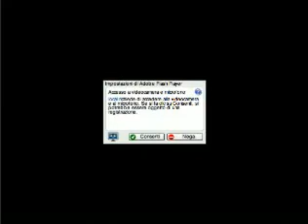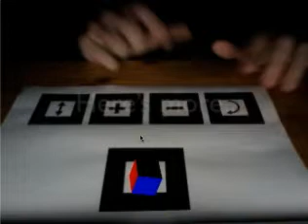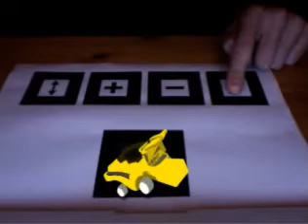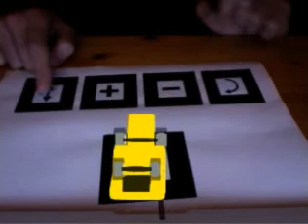Flash Augmented Reality Demo With Multiple Markers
Flash Augmented Reality Environment using multiple markers to manage a 3D COLLADA model.

IMPORTANT UPDATE: I WILL MAKE A TUTORIAL FOR YOU GUYS AS SOON AS I CAN. you need to understand basic ActionScript 3.0 Code first, it's tremendously important!

if you can't wait please check out the basic video tutorial by Lee Brimelow (@leebrimelow)